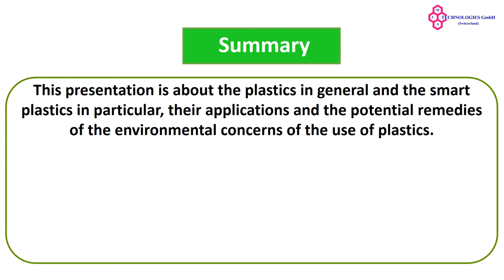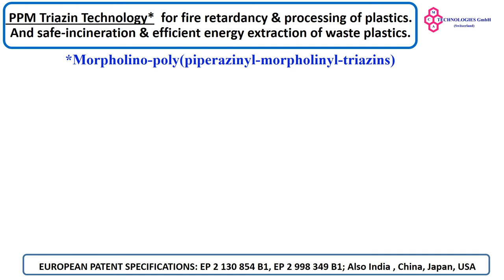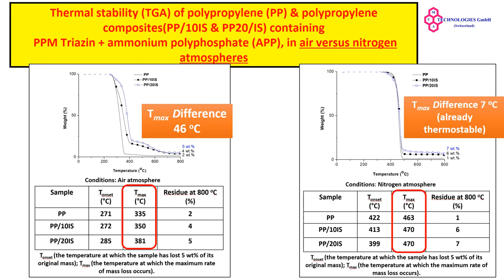Functional materials for smart plastics, and beyond Morpholino polypiperazinyl morpholinyl triazin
De Novo Inverse Design of Nanoporous Structures by Machine Learning